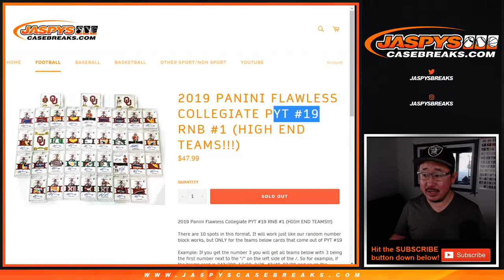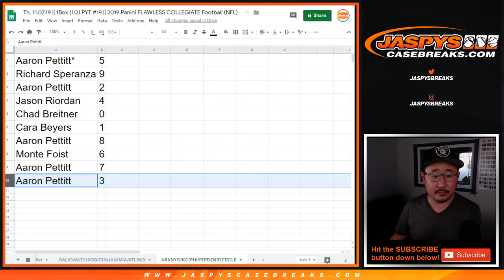ARI/etc RNB || Th, 11.07.19 || PYT #19 || 2019 Panini FLAWLESS COLLEGIATE Football